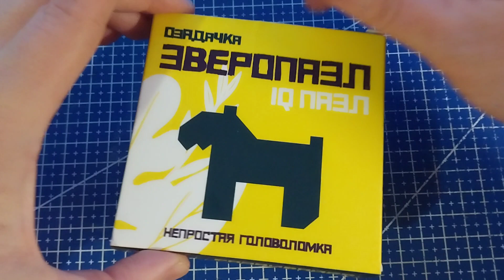Собрать Зверопазл Собаку из 7 деталей (Arrange the Dog out of 7 pieces)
IQ puzzle. Фитнес для мозга. Ответ. Решение.